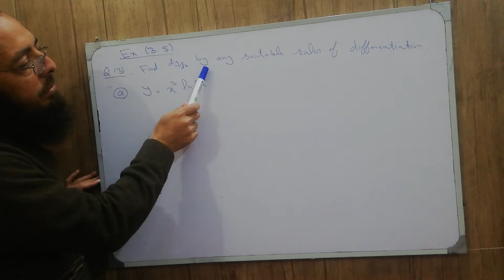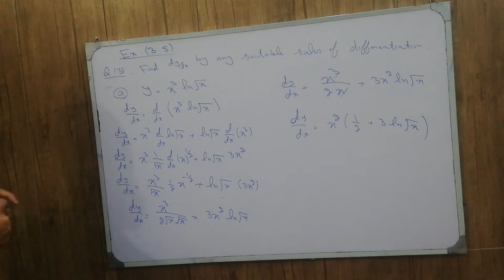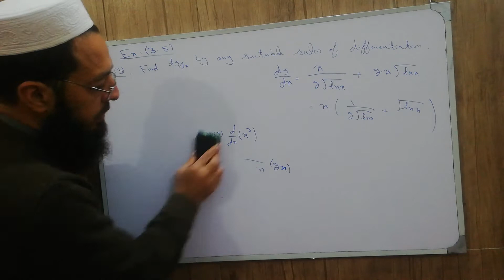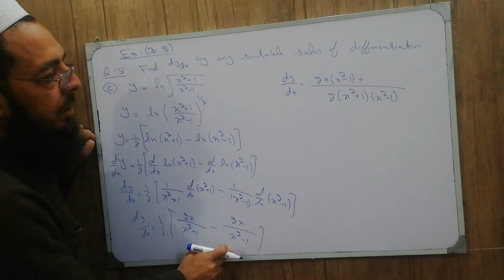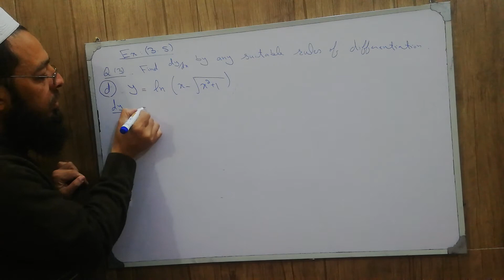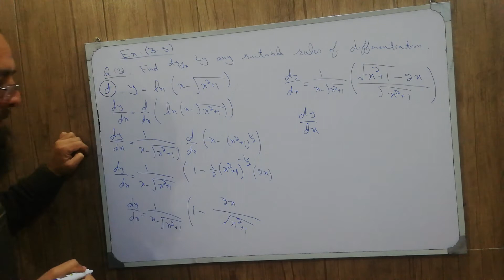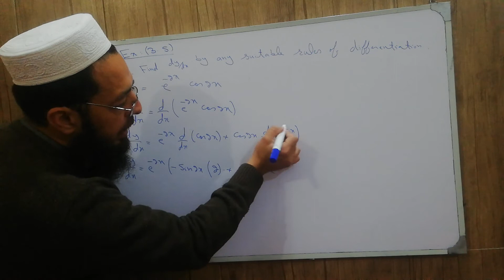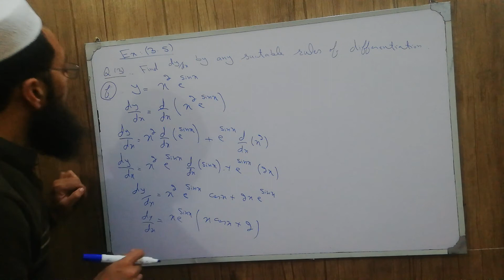12th Maths KPK New Course Lecture 60 Exercise 3.5 Q3: Derivative of Logarithmic Exponential Function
12th Maths KPK New Course Lecture 60 Exercise 3.5 Q3: Derivative of Logarithmic and Exponential Functions by Suitable Rules (Product Rules, Quotient Rules, Chain Rules and Power Rules)